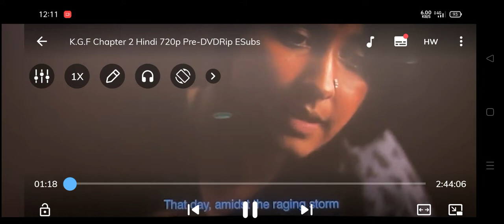kgf 2 full movie in hindi - kgf chapter 2 full movie in hindi - Hindi Dubbed Movies new south movie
part 1 public reaction on hal